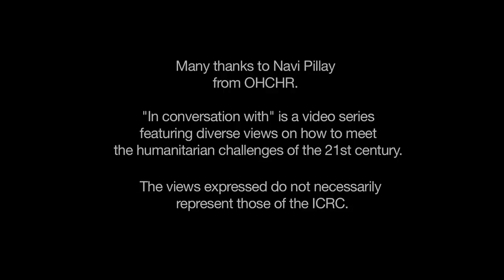Sexual violence and remedies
Navi Pillay, High Commissioner on Human Rights, met with women victims of sexual violence when she sat as a judge on the Rwandan tribunal. In this video, she speaks of the importance of truly listening to what these women have to say. For Navi Pillay, prosecutions and condemnations are not sufficient in bringing the women justice. These women should be involved in the proceedings and be invited to speak about what sort of compensation they need.

"In conversation with" is a video series featuring diverse views on how to meet the humanitarian challenges of the 21st century. The views expressed do not necessarily represent those of the ICRC.

AV146  Navi ENG